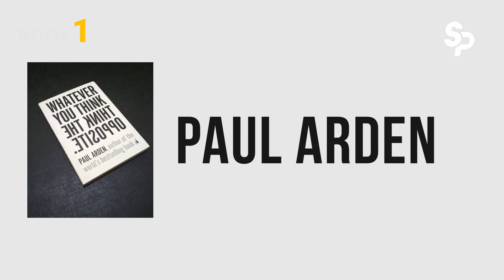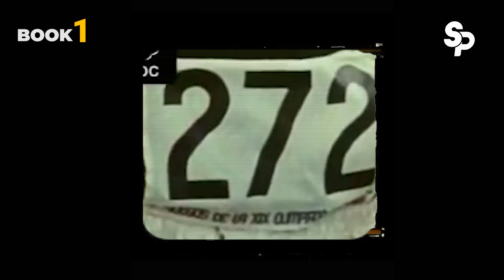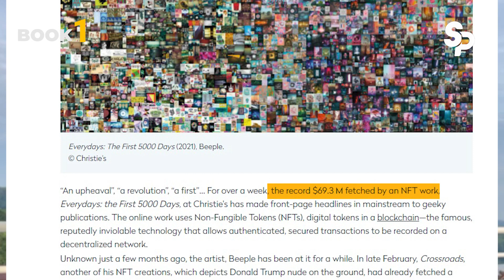Orang Lain Belum Tentu Benar, Pendapat Mayoritas Tidak Selalu Yang Terbaik.